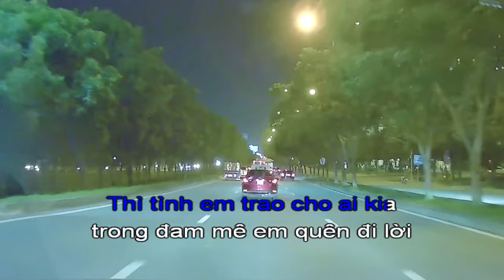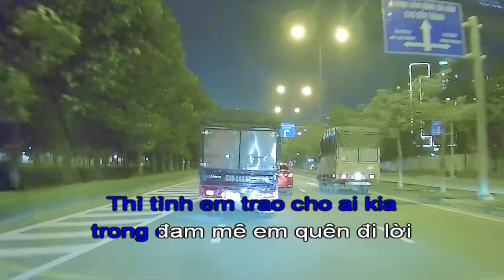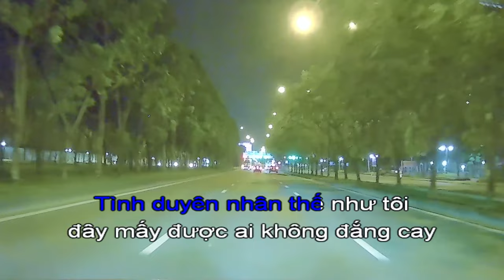[KARAOKE BEAT CHUẨN] Xa Mặt Cách Lòng | Tống Gia Vỹ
© Bản quyền thuộc về TỐNG GIA VỸ Official và LinkAds Media
© Copyright by TỐNG GIA VỸ Official & LinkAds ☞ Do not Reup